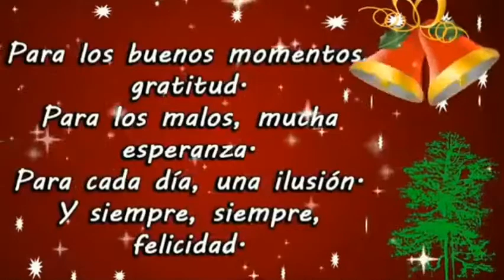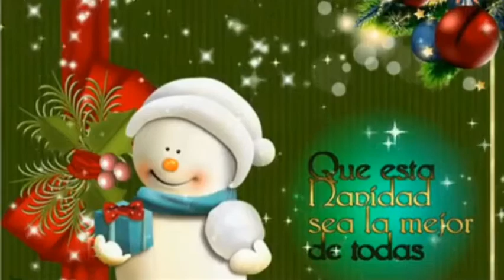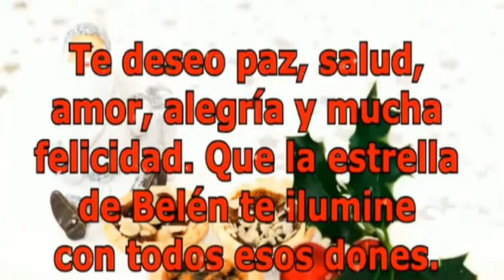El Niño del Tambor 🎄❄ Solista Rosa Chay & Juan Morales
Rosa Chay & Juan Morales